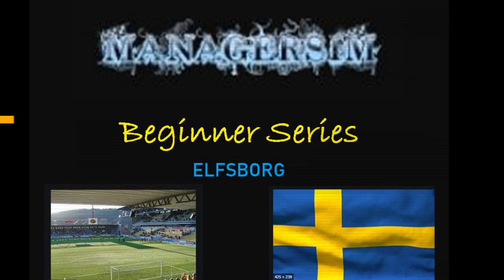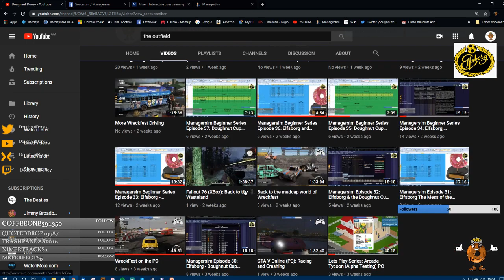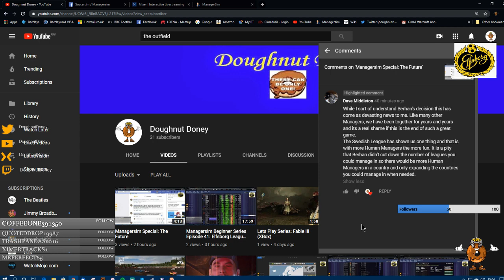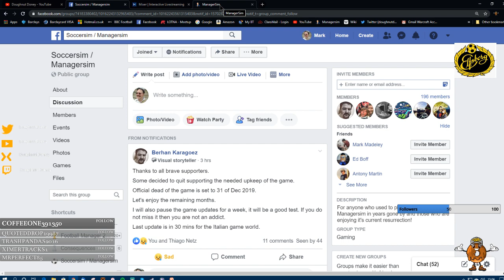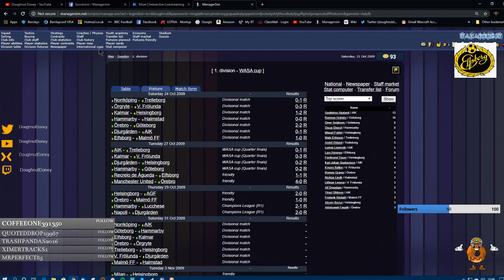Managersim: The Future Pt 2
A further update about the future of the game.